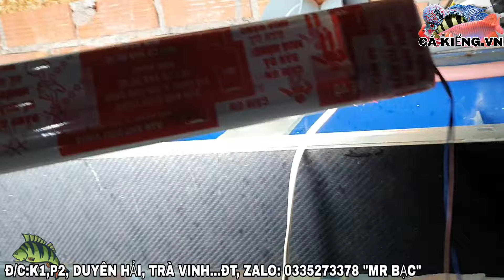BÁO GIÁ SĂN MỒI HÔM NAY 9/7/2024.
Hôm nay mình cập nhật nhanh các dòng săn mồi có tại shop
Các bạn hãy xem hết clip để xem mình có ưng ý dòng cá nào ko nhé.
Cá mình thường đăng và thứ 3,5,7 hàng tuần

Mọi chi tiết xin vui lòng lh:
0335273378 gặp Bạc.